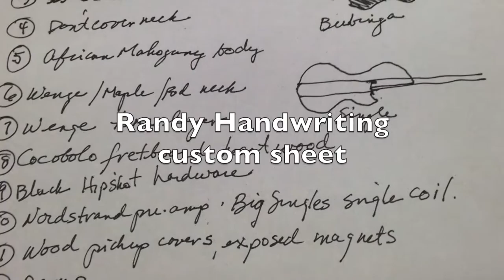[DuckBass] 2015 Namm Show WynBass 덕베이스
wyn bass recording sound sample..